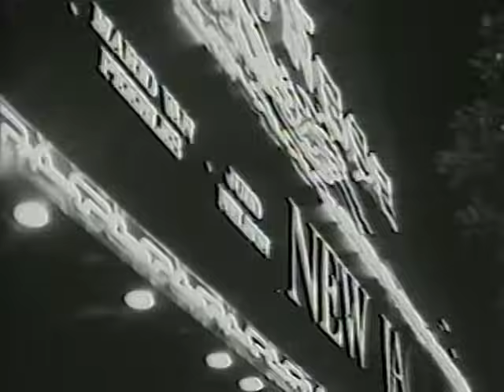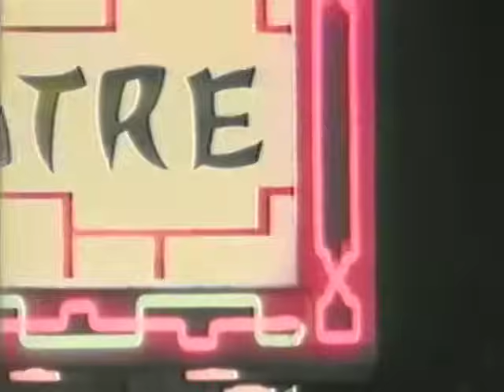Alejandra Guzman - Reina De Corazones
Alejandra Guzman
"Reina De Corazones"
Flor De Papel